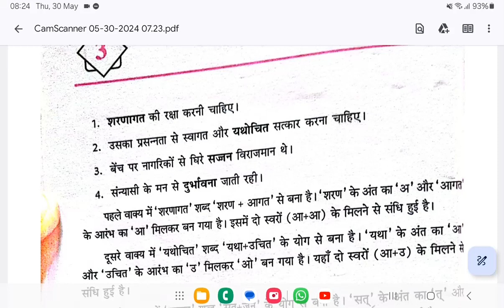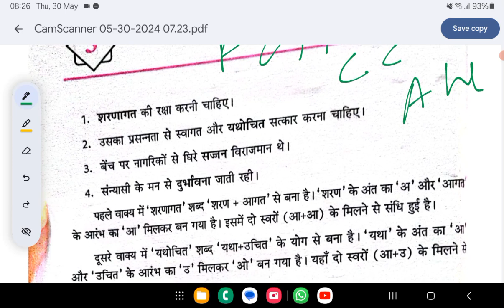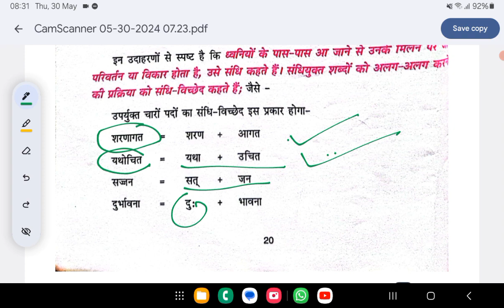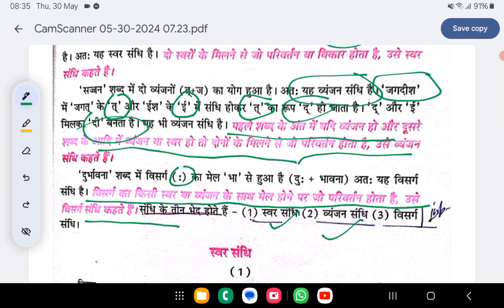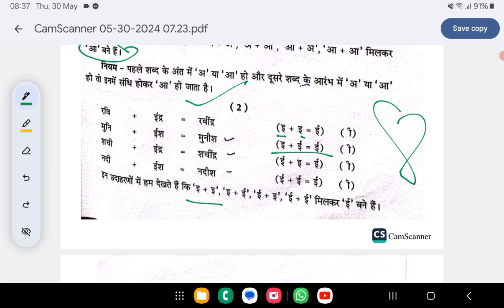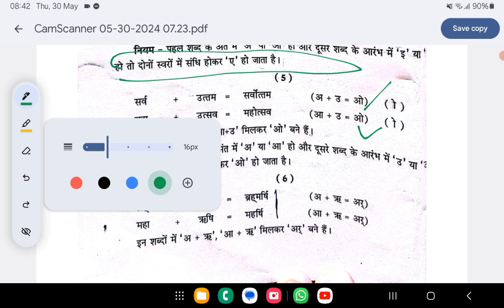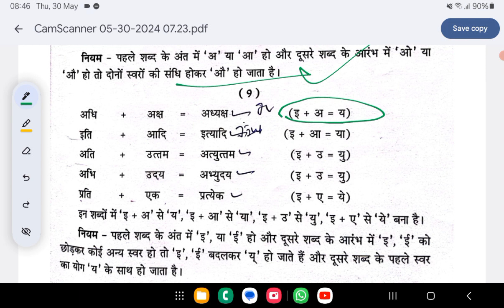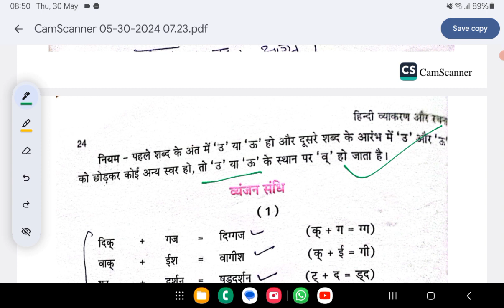Sandhi Vichhed |संधि विच्छेद| स्वर संधि| Important for PGT TGT HAS Allied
Sandhi Vichhed |संधि विच्छेद IHindi For PGT 1st Paper | Important for TGT HAS Allied